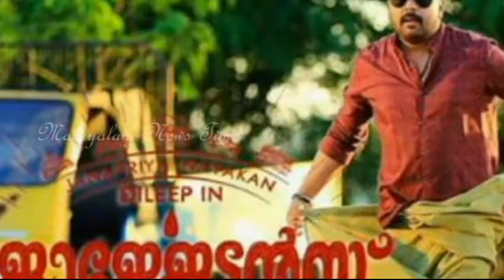ജോർജേട്ടൻ അത്രക്കങ്ങട്ട് പോര, ജോർജേട്ടൻസ് പൂരം നിരൂപണം | Georgettans Pooram Review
Georgettans Pooram Review